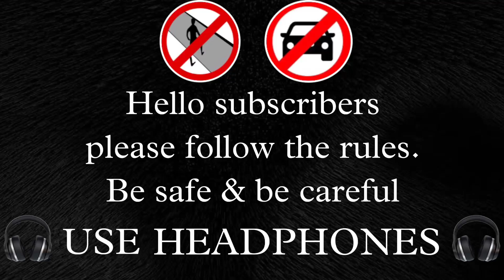The Monster(8D AUDIO) - _ Adithi Sagar_Ravi Basrur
Use headphones/Airpods for the best experience 8D audio

Nenu YouTube channel pettindi revenue kosam kadu okka Perfect 8D audio ne miku Experience cheyadani ke. Inka mi best Experience ne comment lu chusi memu happy ga feel avuthamu.so marichipokunda comments cheyandi ❤️

Tollywood 8D songs